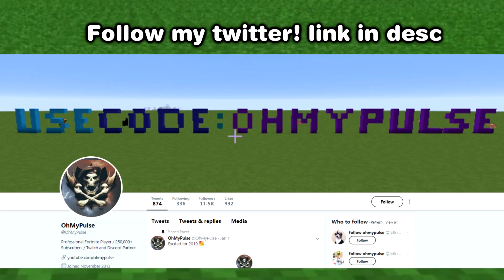o̵̧̪̼̞̜̹̓̌̿͋̍͋͗̃͒̕͠ȟ̴͈͇̘̫̣̭̫̱̬̲̬̑̑̿̇̃͝ͅm̸̪̭̗̱͉̱͔̜̞͓͕͓̤̮͒͊̌̀̋̔͂́͠͝y̶̡̱̼͙͚̞̘̞̼͖̬͉̅̓̓̂̐̓̃͂̿̎̍͜ṕ̶̛̀̊̍̕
CODE OHMYPULSE IN THE ITEM SHOP!!
music xclusiv beats by arena and skys